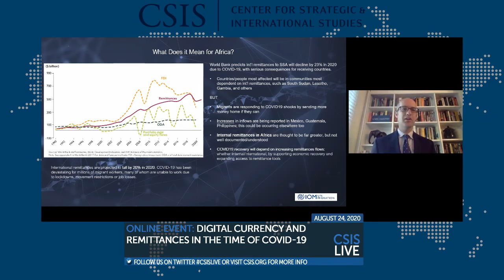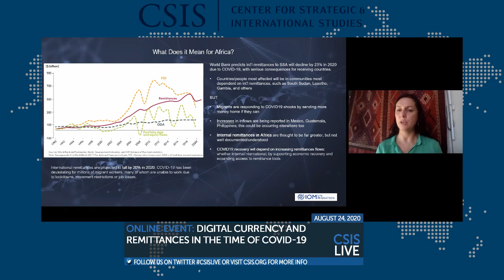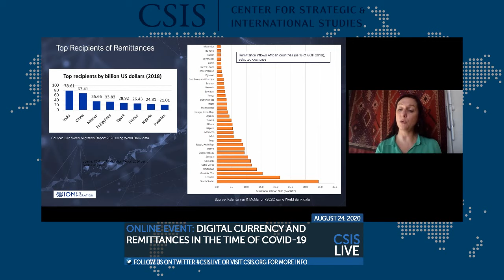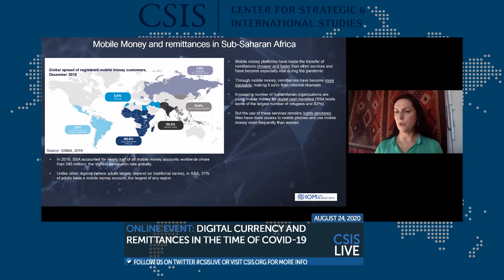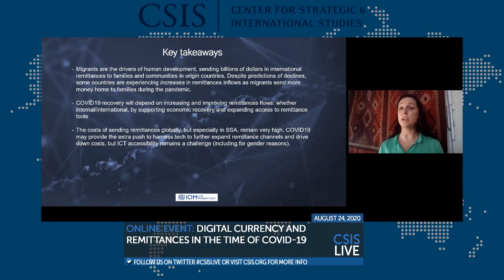Online Event: Digital Currency and Remittances in the Time of Covid-19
The World Bank forecasts that Covid-19 will drive sub-Saharan Africa toward its first recession in 25 years. This presents an opportunity for digital currency technologies to alleviate some of the region’s economic downturn while addressing mounting health concerns. At least a dozen African governments have waived fees and established more flexible measures for opening mobile money accounts since the start of lockdowns. At the same time, remittances are trending downwards as diaspora communities run into excessive fees and skittish money transfer operators using over-compliance measures.

What policy decisions are necessary to establish an enabling environment for digital currency platforms in sub-Saharan Africa and the developed world? How should governments integrate digital currency systems with formal banking institutions, tech platforms, and mobile phone operators—contributing to a new, more affordable, and inclusive system? The Africa Program invites you to join us on August 24 from 9-10 am EDT for a discussion on the opportunities and challenges in digital currency technologies in sub-Saharan Africa during a global pandemic. Information on speakers will be added closer to the event date.